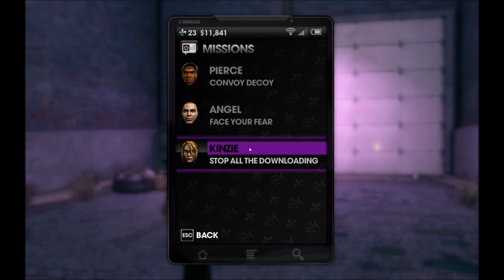Let's play Saints Row 3 - 19 - Obtaining the S.T.A.G VTOL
My playthrough of Saints row the third. Still shooting with fraps, as I don't want to miss out on possible videos due to the

testing of the build in video stuff, and don't want waste time testing it on a different save for now :P.

This playthrough is done on the PC, on Ultra video settings. Brightness can be adjusted if requested. Enjoy! :)